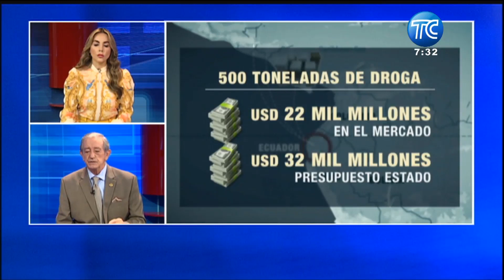Entrevista con el ministro de Defensa Oswaldo Jarrín: Fuerzas Armadas y Policía Nacional